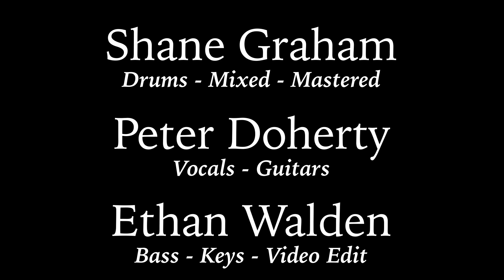Queens of the Stone Age- The Lost Art of Keeping a Secret (Full Band Cover)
Here's a cover I made with some homies.

Song originally by Queens of the Stone Age off their Rated-R album.

Band:

Peter Doherty - Vocals, Guitars

Ethan Walden - Bass, Keys

Shane Graham - Drums

Dream Phases

supergloom